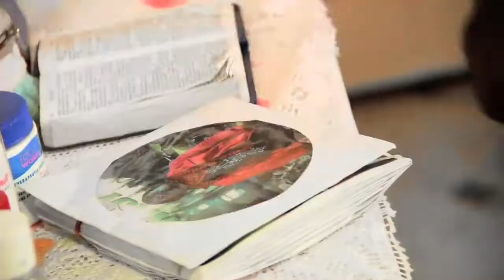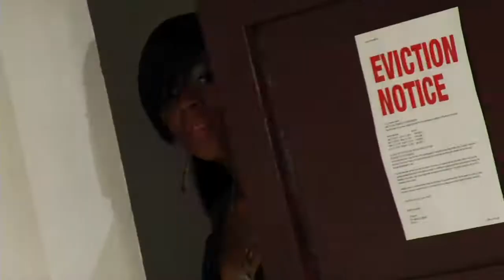Wasp ft. Raine Seville - They Say & Nutten Nah Gwaan (Official Video)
New video by Wasp and Raine Seville released July 22nd 2010

Park to Park/DASECA Productions, Dir: Janelle Dyer, Edit: Willo